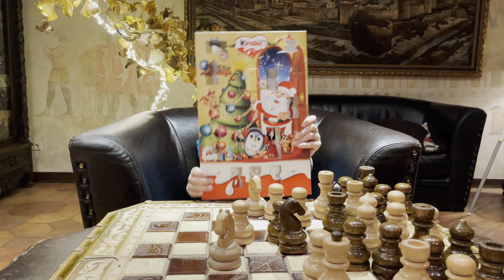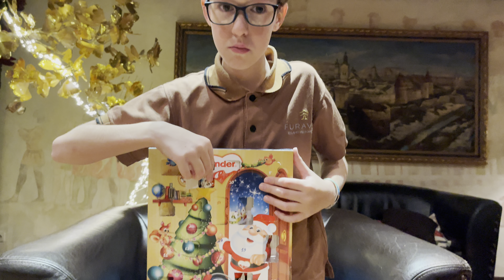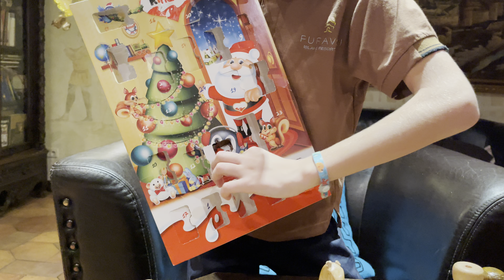Відкриваємо всі віконця в календарі Kinder!